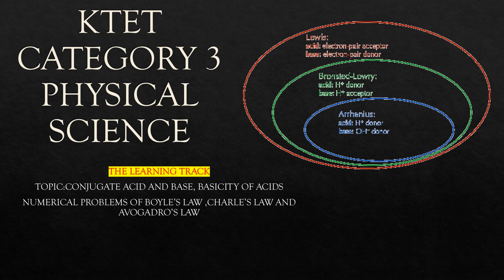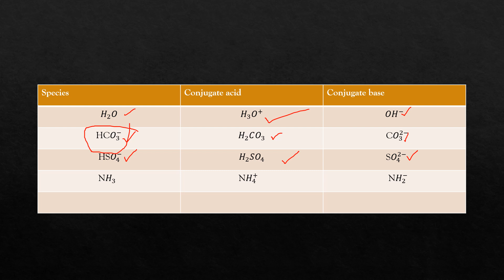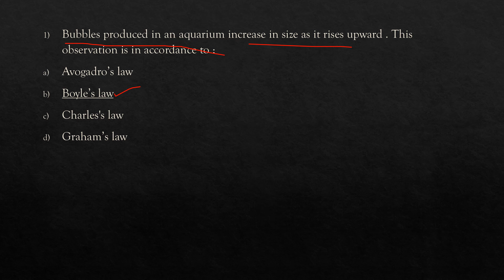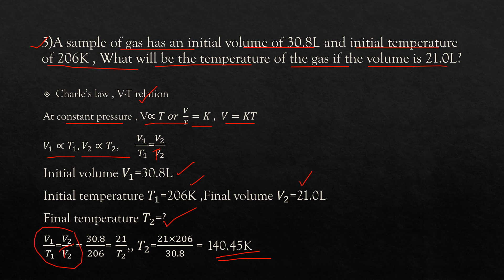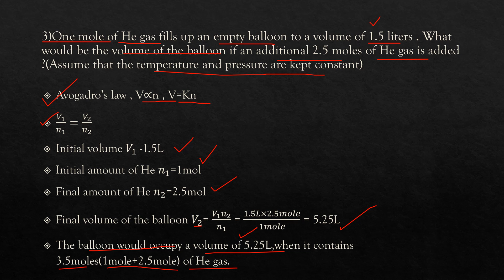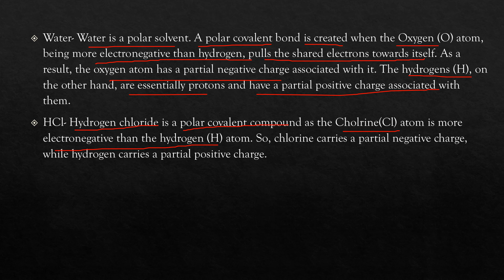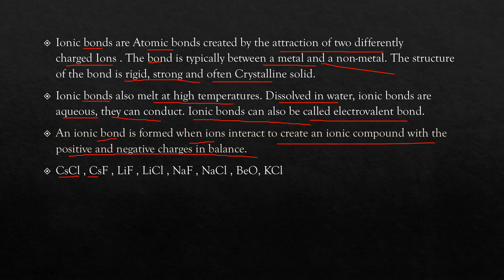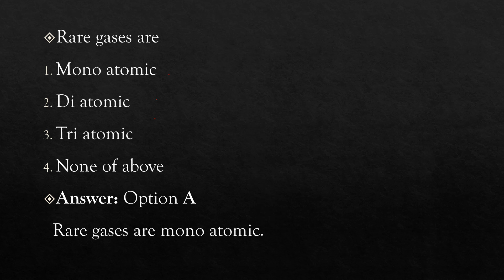KTET CATEGORY 3 PHYSICAL SCIENCE| IMPORTANT QUESTIONS | PREVIOUS YEAR QUESTIONS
TOPICS: PREVIOUS YEAR QUESTIONS, CONJUGATE ACID AND BASE, GAS LAWS NUMERICAL PROBLEMS, POLAR COVALENT BONDS ,NON POLAR COVALENT BONDS AND IONIC BONDS